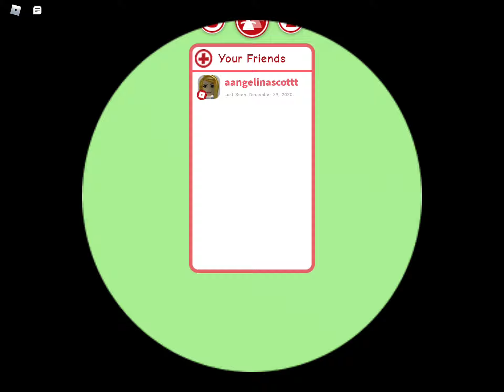Playing meepcity on Roblox